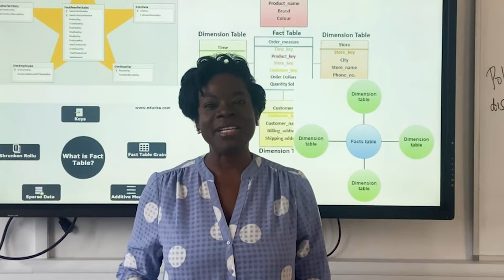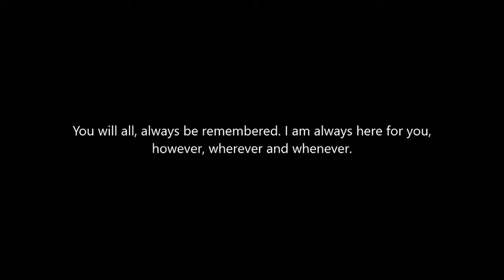Marshalls Park Leavers Video 2022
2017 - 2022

Marshalls Park Academy